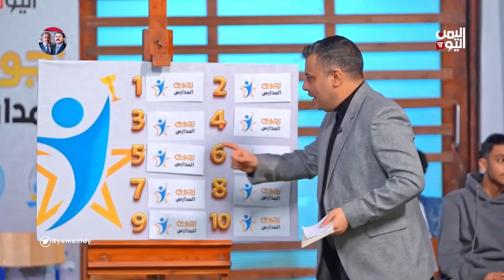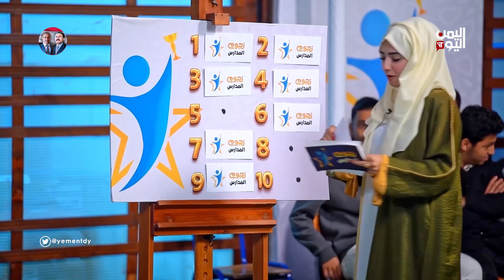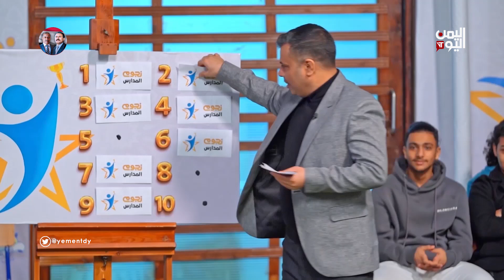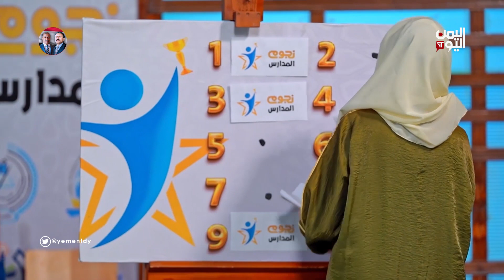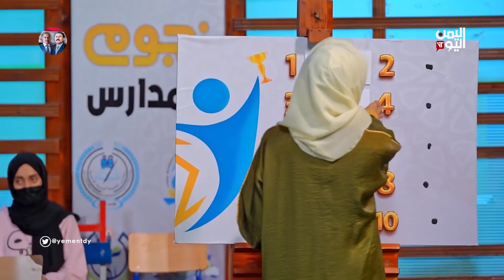نجوم المدارس | مدرسة سباء اليمنية الدولية VS مدارس العروبة اليمنية الدولية